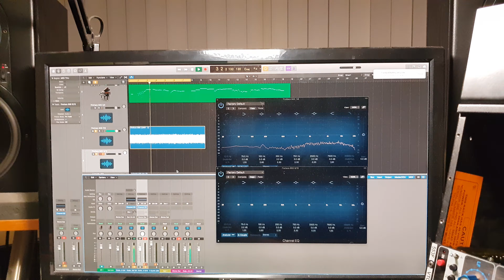CAPI 553F EQ 500 series lunchbox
Customer reported of huge loss in overall volume and low end. Finally fixed it. Video shows the Pre and Post EQ Spectrum analyser - no losses anymore.